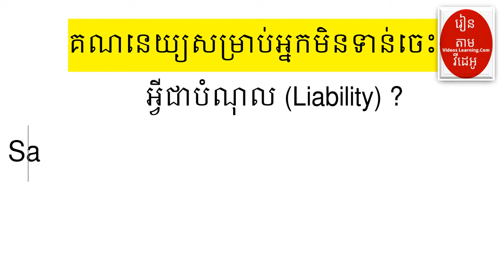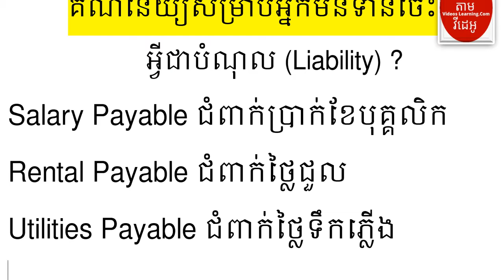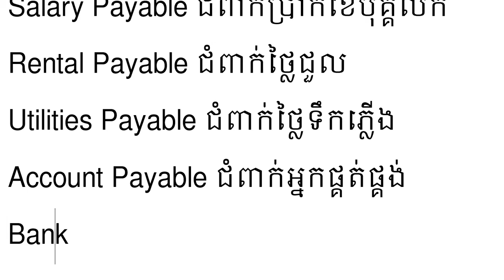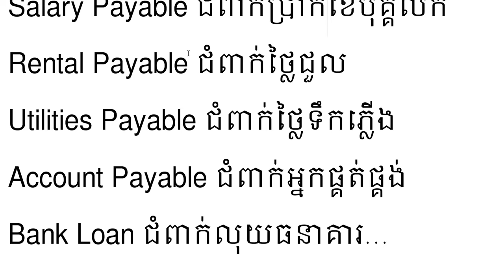Liability (បំណុលមានអ្វីខ្លះ )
1. ABA Bank : លេខ 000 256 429
2. ACLEDA Bank:​ លេខ​ 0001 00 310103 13
1.ពន្ធដារកម្ពុជា(Cambodia Tax)
2.គណនេយ្យ(Accounting)
3.សវនកម្ម(Audit)
4.ការគ្រប់គ្រងហិរញ្ញវត្ថុ(Financial Management )
5. ទាក់ទងកម្មវិធី QuickBooks
6.ការគ្រប់គ្រង(Management)
7.ឯកសារទីផ្សារ (Marketing)
8.ធនាគារនិងការគ្រប់គ្រងគ្រឹះស្ថានហិរញ្ញវត្ថុ (Banking)
9.វេយ្យាករណ៍អង់គ្លេស(English Grammar)
10.អចលនទ្រព្យ(Real Estate)
11.ចំណេះដឹងទូទៅ (Education)
12.និង​ Videos ជាច្រើនទៀតតាម
👍នៅពេលដែលលោកអ្នកស្តាប់មិនយល់ត្រង់ចំនុចណាមួយ ដូច្នេះលោកអ្នកអាចសួរជាសំនួរត្រង់ចំនុចណាដែលមិនយល់។
🙏សូមលោកអ្នកទទួលការគោរពពីគេហទំព័រ   Videos Learning